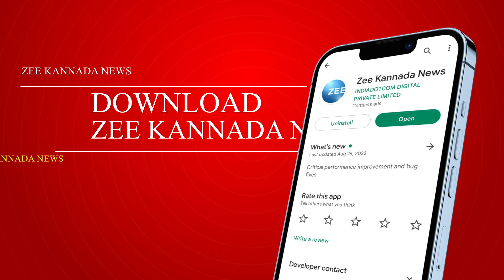Only Relax Mood | ರಿಲ್ಯಾಕ್ಸ್‌ ಮೂಡ್‌.. ಒಂದೇ ಟೆನ್ಷನ್‌...! Karnataka Assembly Elections 2023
ವೋಟಿಂಗ್‌ ಮುಗಿದ ಬಳಿಕ ಅಭ್ಯರ್ಥಿಗಳು ಫುಲ್‌ ರಿಲ್ಯಾಕ್ಸ್‌ ಮೂಡಲಿದ್ದಾರೆ. ಹಾವೇರಿಯ ಯುಬಿ ಬಣಕಾರ್‌, ಧಾರವಾಡ ಕೇಂದ್ರ ಕ್ಷೇತ್ರದ ಶೆಟ್ಟರ್‌ ವಿರುದ್ಧ ಸ್ಪರ್ಧಿಸಿರೋ ಮಹೇಶ್‌ ಟೆಂಗಿನಕಾಯಿ ಆರಾಮವಾಗಿ ಮನೆಯಲ್ಲಿ ವಿಶ್ರಾಂತಿ ಪಡೀತಿದಾರೆ. ಸಚಿವ ಶ್ರೀರಾಮುಲು ಕೂಡ ಮನೆಯಲ್ಲೇ ಓಡಾಡ್ಕೊಂಡು ರೆಸ್ಟ್‌ ಮಾಡ್ತಿದಾರೆ..